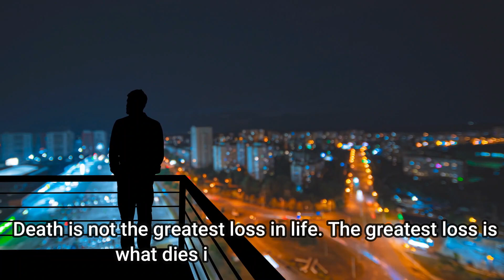Listen, See and Think: Episode 51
Life does not owe you anything because life has
already given you everything.

There are two great days in a person’s life –
the day we are born and the day we discover why.

Death is not the greatest loss in life. The greatest loss is
 what dies inside us while we live.

Violet Sun -Stefano Mastronardi